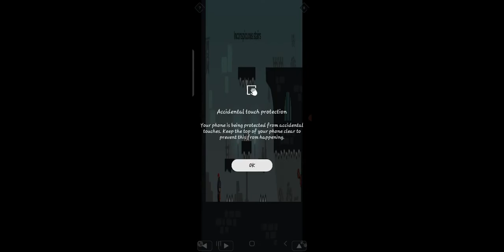Tricky Castle-Part-2- 20 to all Level | Gameplay |Puzzle Game| Weapon Boy Shorts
Tricky Castle- 20 to all Level | Gameplay |Puzzle Game| Weapon Boy Shorts||